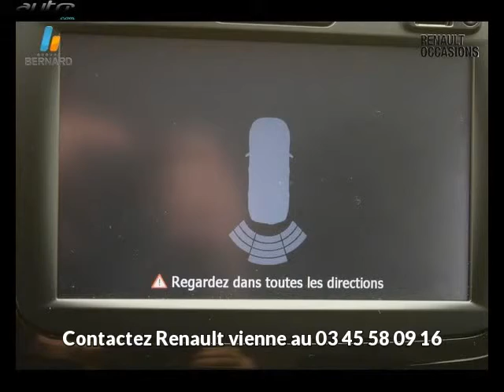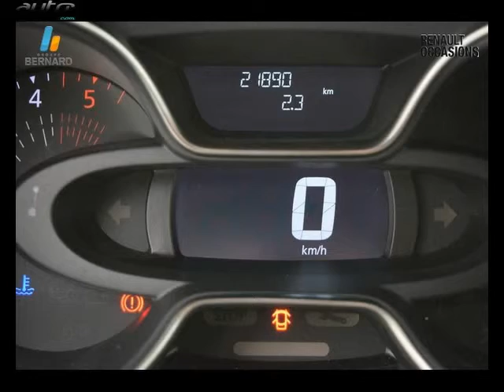Renault captur occasion visible à Vienne présentée par Renault vienne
Cette Renault captur occasion disponible à Vienne dans le 38 est mise en vente par Renault vienne - 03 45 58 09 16 - tous les détails sont